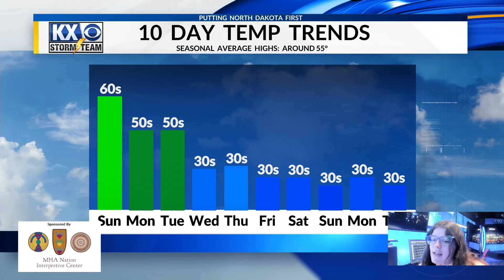Carolyn's Saturday Evening OneMinuteForecast 10/21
Light rain showers in the Northwest now, but tomorrow looks to stay dry and sunny. Learn more in your OneMinuteForecast